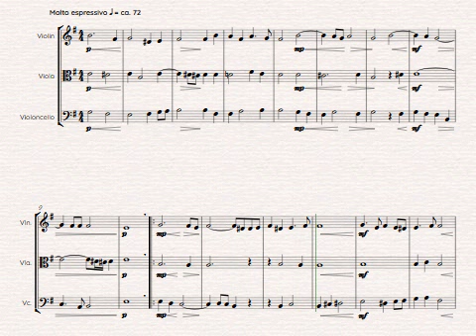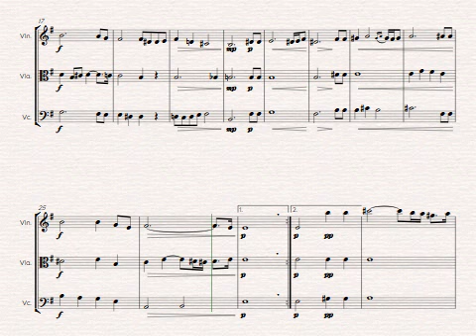AMARILLI - string trio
My string trio arrangement of a famous Italian art song composed by Giulio Caccini (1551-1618). Amarilli, mia bella,  Non credi, o del mio cor dolce desio, D’esser tu l’amor mio?